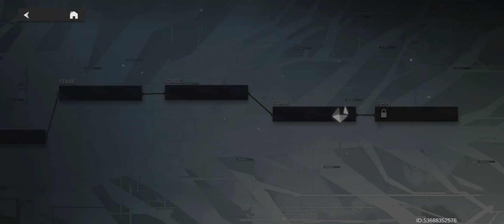EPISODE 53: MEETING THE POLYMERISED VISBANE!!! - Aether Gazer Gameplay